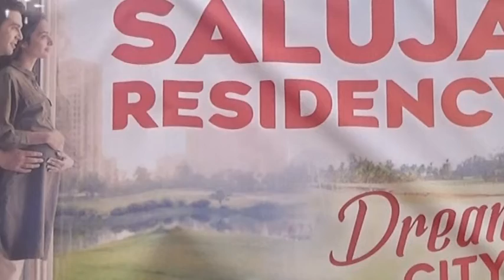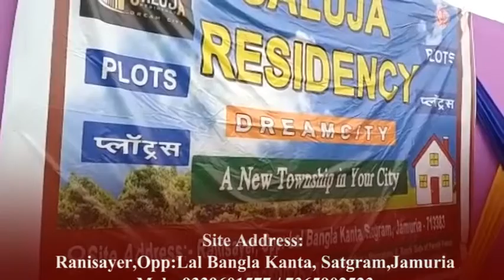Jamuria में Toto चालकों से विवाद के कारण दूसरे दिन भी बंद रहा मिनी बसों का परिचालन